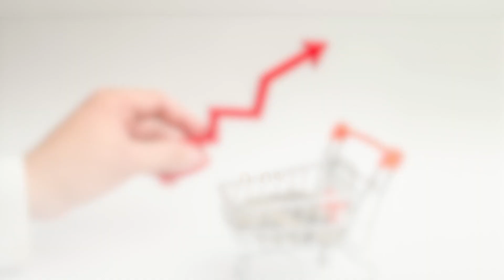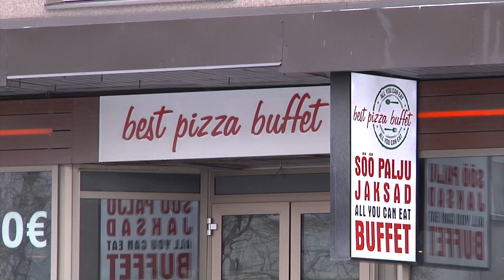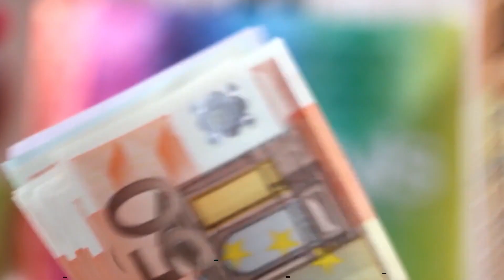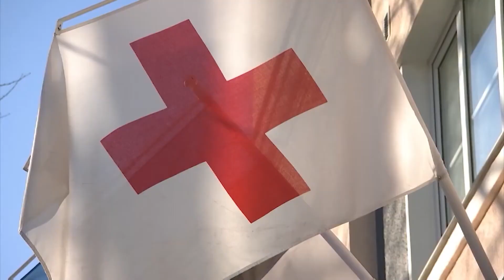16.04.2023 - Millest paneb hinnatõus loobuma?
Sel nädalal teatavaks tehtud koalitsioonilepingu punktid on tekitanud omajagu pahameelt. Eelkõige teevad elanikele muret maksutõusud, mille tõttu kannatavad kõige rohkem väiksema sissetulekuga inimesed aga ka suurpered.